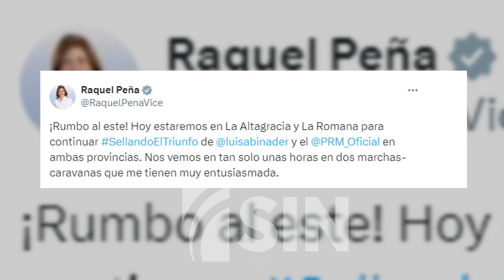Candidatos realizan cierre de campaña a través de las señales de TV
Luego de una semana de caravanas presenciales por todo el país, los candidatos de los tres partidos mayoritarios cierran sus campañas a través de las señales de TV, radio e internet en transmisiones que se prolongarán durante toda la tarde para aprovechar hasta el último segundo.

Desde las 12 del mediodía y hasta las 11:59 de la noche de este jueves, el PLD realizará un maratón radial para el cierre de campaña, en el que participaron miembros de Comité Central.